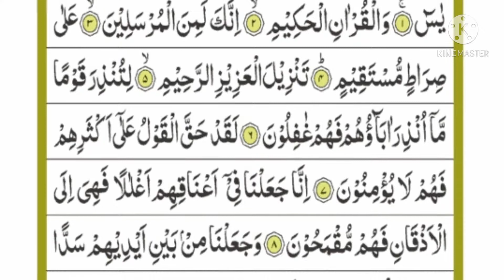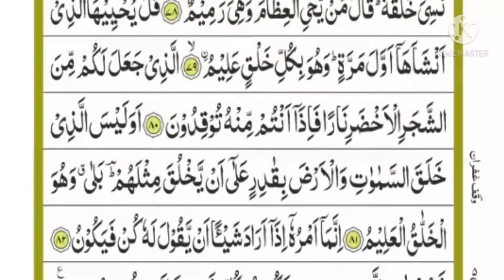Surah yasin (সূরা ইয়াসিন) by Sheikh Abdur Rahman as-sudais.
Surah yasin (yaseen)| by Sheikh Abdur Rahman as-sudais|

সূরা ইয়াসিন এর মনোমুগ্ধকর তেলাওয়াত মক্কার ইমাম আব্দুর রহমান আস্ সুদাইস এর কন্ঠে।